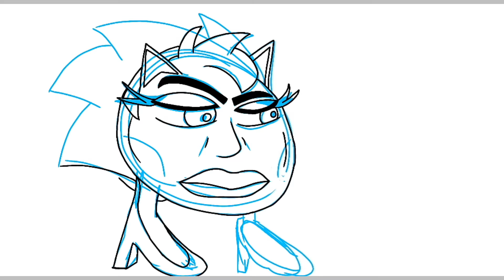HOW TO DRAW AMY LIKE A "PRO!!!"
Hey guys sawsaw from the officiameowingbusines here and today I am drawing Amy rose for some reason I don't know why I don't put it in the videos but tell me what to draw but if you don't want me to draw anything then okay...Don't ¿